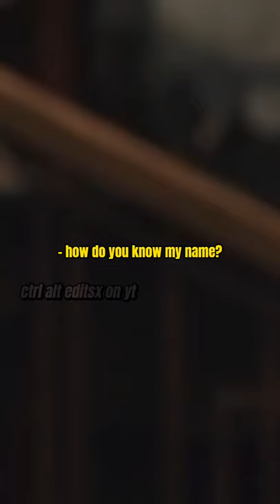time flies by part 19 ❤️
what?